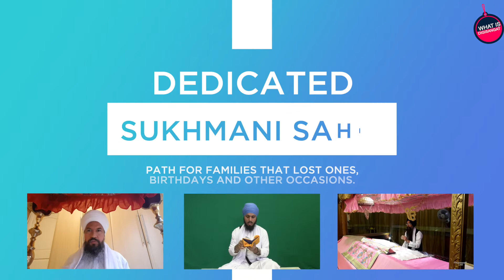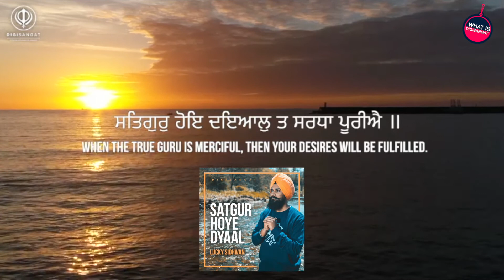What is DigiSangat?